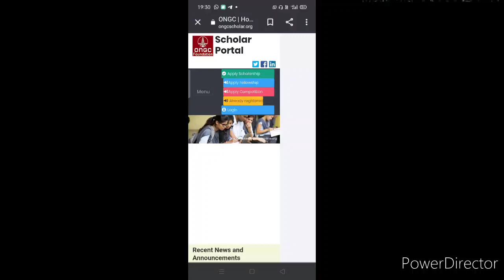Win Attractive Cash Money/ Free Online 2-Category Big Event 2021